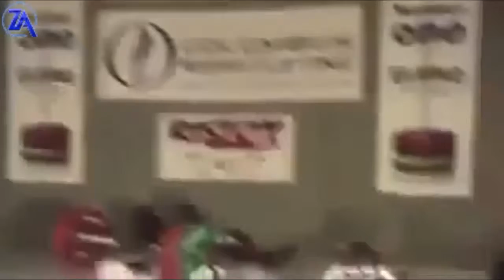GYM FAIL COMPILATION